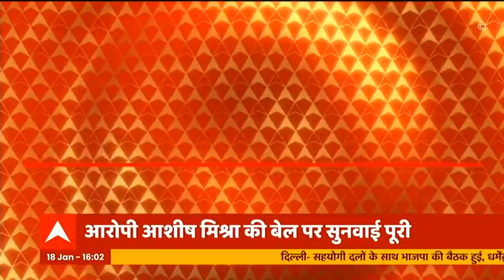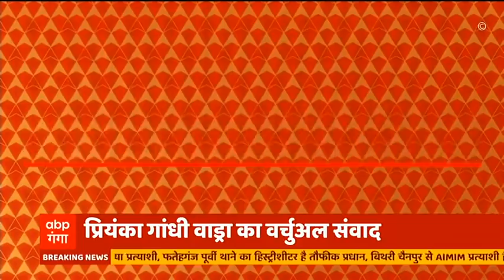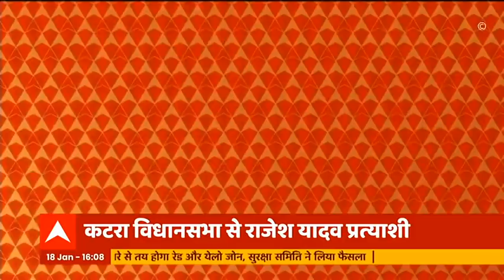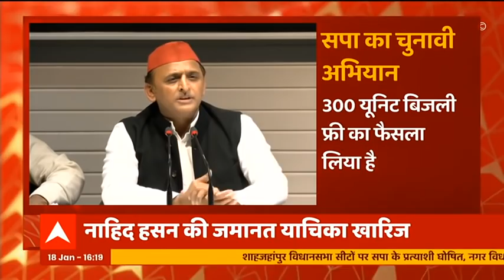Chandraskekhar Azad की ये बात सुनकर Akhilesh Yadav के चेहरे पर आ जाएगी मुस्कान ! | UP Elections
आजाद समाज पार्टी के अध्यक्ष चंद्रशेखर आजाद ने यूपी चुनाव में अकेले दम पर चुनाव लड़ने का ऐलान किया है. इस दौरान उन्होंने बीजेपी पर तीखा हमला किया है. उन्होंने कहा 'हमारी लड़ाई सिर्फ बीजेपी से है'